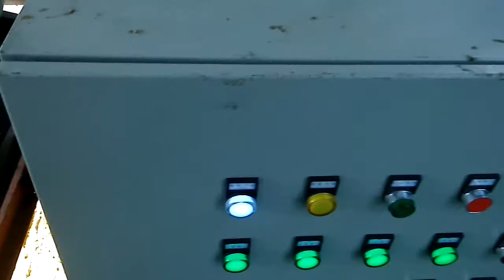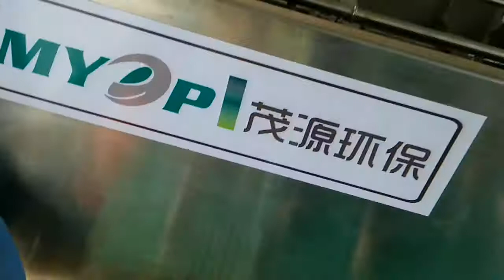On-site running video of Volute Screw Press